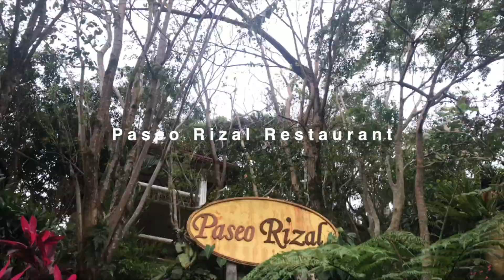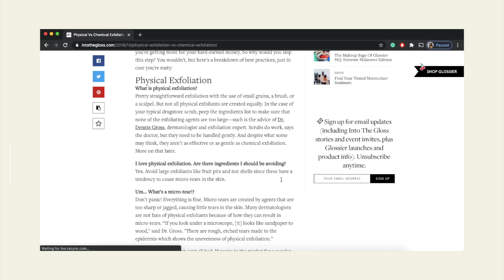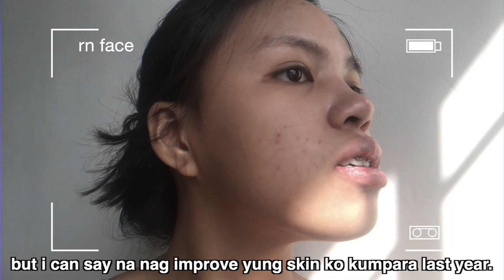TANAY FOODTRIP + PRODUCT I USE WHEN HAVING BREAKOUTS | Jaja Sepulveda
heyooo! hihihi grabe antagal na nito now ko lang naupload hehe sorry!

Also, if you want to listen to song covers, you guys can check my friends' yt accounts:

xoxo,
jajasepulveda.